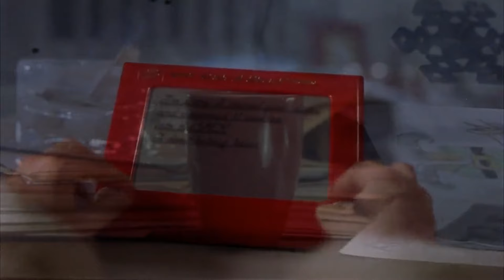CONFUSING VOCABULARY AND PREPOSITIONS / BELONG TO, BELONG IN, BELONG ON, BELONG AT, BELONG WITH